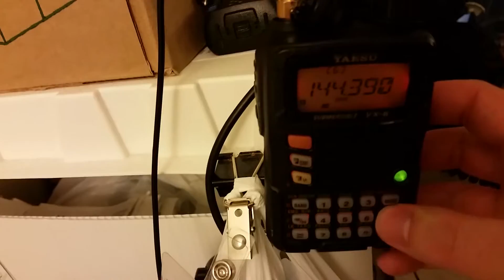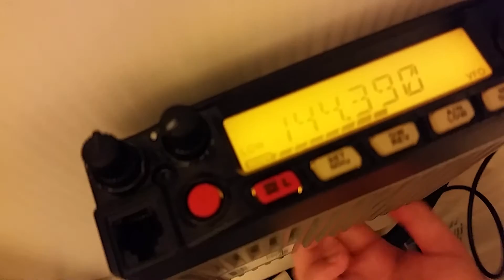RFI on APRS 2M freq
What is this...who knows?